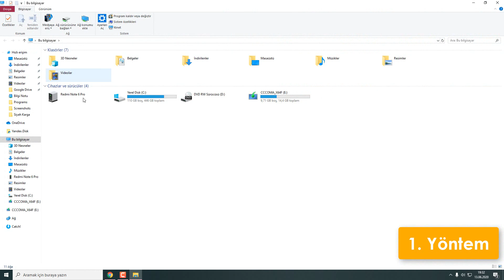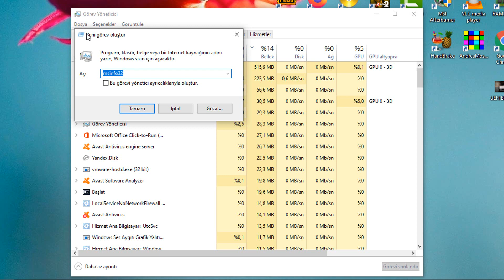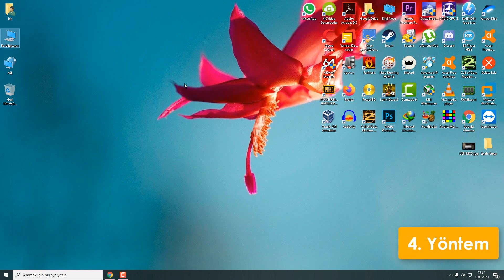Bilgisayarınız UEFI BIOS Modu mu, ESKİ BIOS Modu mu Kullanıyor?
Herkese Merhaba. Bu videomuzda bilgisayarınızın hangi tür BIOS Modu kullandığı konusunda kısaca bilgi vermeye çalışacağım. Ya da başka bir ifade ile bilgisayarınız Eski BIOS Modu yoluyla mı, yoksa UEFI BIOS Modu yoluyla mı önyükleme yapıyor? sorusunun cevabını vereceğiz. Peki bu ne işimize yarayacak özellikle USB bellek ile format USB’si oluştururken veya bilgisayarımıza yüksek kapasiteli yeni bir disk (HDD/SSD) satın alırken bu bilgi işimize yarayacaktır.

1- Bilgisayarım buradan işletim sisteminin yüklü olduğunu C: sürücüsüne gidelim ve sırasıyla Windows | Panther klasörüne kısmına gidelim ve burdan Setupact.log’a klikleyelim. Açılan dosyada şu satırları bulun:

Callback_BootEnvironmentDetect: Detected boot environment:

Bu satırın sonunda, iki nokta üst üste işaretinden sonra BIOS mu, yoksa UEFI mi kullandığınızı öğrenebilirsiniz. EFI yazıyorsa bilgisayarınızda UEFI BIOS Modu, BIOS yazıyorsa ESKİ BIOS Modu kullandığınız anlamına gelecektir.

2- Görev çubuğu üzerinde sağ klik, Görev Yöneticisi buradan Dosya | Yeni Görevi Çalıştır kısmına cmd yazıp “Yönetici Bu görevi yönetici ayrıcalıklarıyla oluştur” seçeneğini seçiyoruz ve Tamam diyoruz. Komut istemini “yönetici olarak” açalım. Buraya “bcdedit” yazıp enter yapalım. Gelen pencerede Patch kısmının karşısında winload.efi yazıyorsa bilgisayarınızda UEFI BIOS Modu, winload.exe yazıyorsa ESKİ BIOS Modu kullandığınız anlamına gelecektir.

3- Windows+R Tuşlarına basın ve gelen pencereye msinfo32 yazın gelen pencerede “BIOS Modu” yazan yerin karşısında UEFİ yazıyorsa bilgisayarınızda UEFI BIOS Modu, Legacy veya Eski yazıyorsa ESKİ BIOS Modu kullandığınız anlamına gelecektir.

4- Bilgisayarım sağ klik Yönet devamında gelen pencereden Disk Yönetimi burada “Birimler” yazan sekmede EFI yazıyorsa bilgisayarınızda UEFI BIOS Modu, EFI yazmıyorsa ESKİ BIOS Modu kullandığınız anlamına gelecektir.

5- Son olarak bilgisayarınızı yeniden başlatın ve delete tuşuna basarak BIOS ekranına gidin. BOOT kısmında UEFİ yazıyorsa bilgisayarınızda UEFI BIOS Modu, EFI yazmıyorsa ESKİ BIOS Modu kullandığınız anlamına gelecektir.

Kaynak:
Bilgisayarınız UEFI BIOS Modu mu, ESKİ BIOS Modu mu Kullanıyor? Nasıl Öğrenirim?